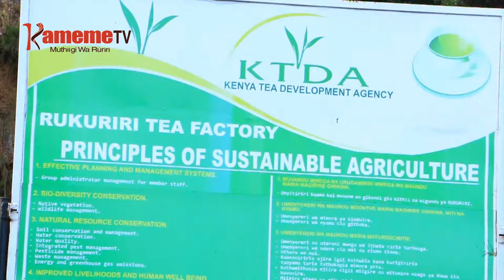Arimi a macani kumenereria utongoria wa KTDA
URIMI WA MACANI KIRINYAGA